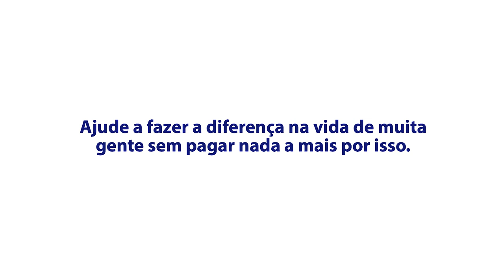Visa Causas e Instituto do Câncer Infantil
A Visa Causas está junto com o ICI para fazer a diferença na vida de centenas de crianças que estão na luta contra o câncer infantojuvenil.

Cadastre seu cartão Visa, e contribua com a nossa causa sem pagar nada a mais por isso.